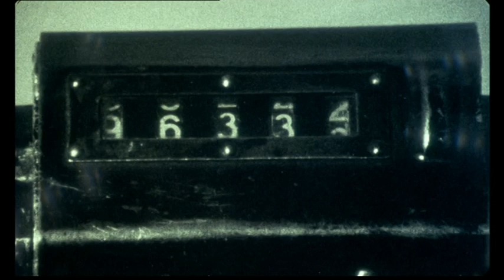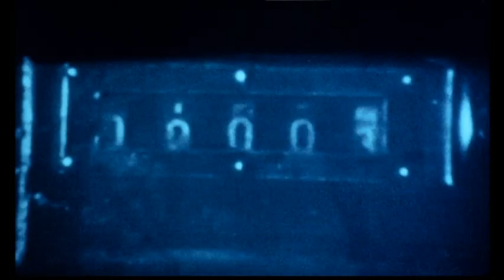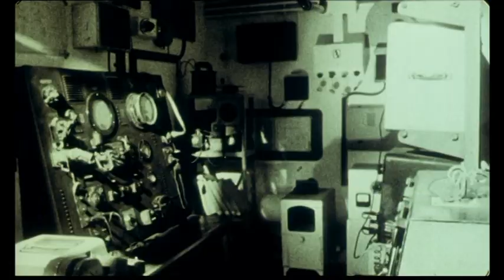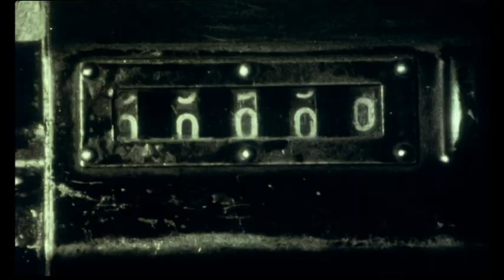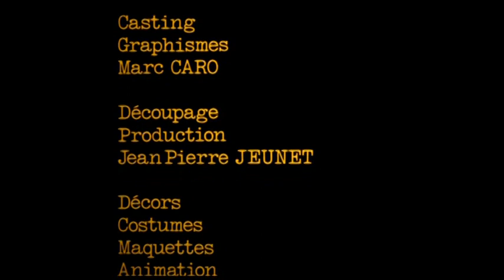" Le bunker de la dernière rafale ", 2/2 - France, 1981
Travail cinématographique de Jean-Pierre Jeunet & Marc Caro, cette bluette plus ou moins sépia n'est pas dépourvue d'attraits  --  et pas seulement esthétiques. La présence au générique du caustique Jean-Marie De Busscher l'attesterait à elle seule s'il en était besoin. Mais le film en lui-même propose d'autres satisfactions que visuelles (comme aussi d'autres curiosités que sonores). En cela il annonce bien La cité des enfants perdus  -- dans lequel quelques astuces rodées dans Le Bunker... seront reprises et efficacement agencées.

Voir ces vingt-six minutes suivies par l'Eraserhead de David Lynch est une manière d'épreuve que je souhaite à tout bon cinéphile  --  et c'est cette médecine qu'une salle parisienne (dont j'ai oublié le nom) administrait sans précaution préalable aux amateurs et aux curieux à la fin (si brillante) du giscardisme.
Un camarade, à la sortie, un peu remué malgré tout, se rassurait:
     - C'est une ambiance, le court-métrage.
Moui...
Peut-être aussi.
Mais on pourrait le programmer en première partie  du Malevil de Christian de Chalonge, ou même, aujourd'hui, en salle à Fukushima-sur-Tchernobyl, et l'effet obtenu serait tout autre.
Toutefois, même sans le révélateur d'une pareille association, Le Bunker... ne manque pas de qualités intrinsèques.
[non terminé] -

 Le Chef, "Fauteuil-Roulant"  : Jean-Marie De Busscher
Le marconiste aux cafards  : Spot
Jambe de bois           :  Hervé Di Rosa
Le commissaire politique     : Marc Caro
Son second          :  Jean-Pierre Jeunet
Super Bômek-le-prothésiste :   Gilles Adrien
Huile de coude  : Patrice Succi
Le mécanicien fou affamé     : Vincent Ferniot
 Celui qui lui apporte à manger  :   Éric Caro
 Prise de tête            :  Thierry Fournier (qui a vu Nosferatu)
Le poseur/le cadavre     : Bruno Richard